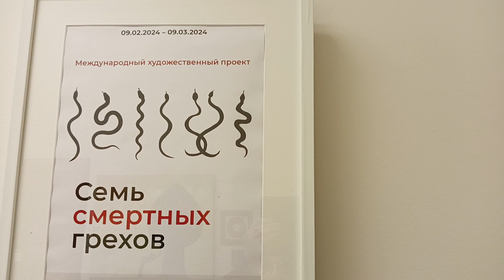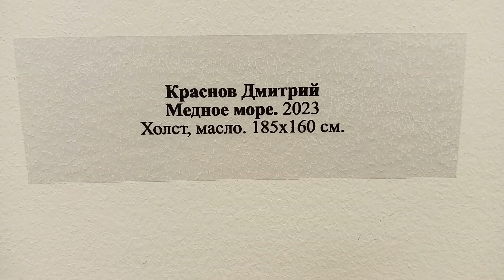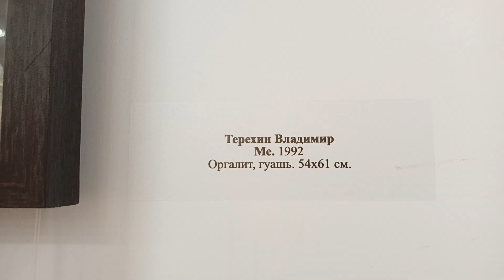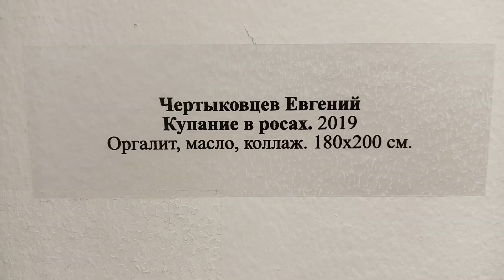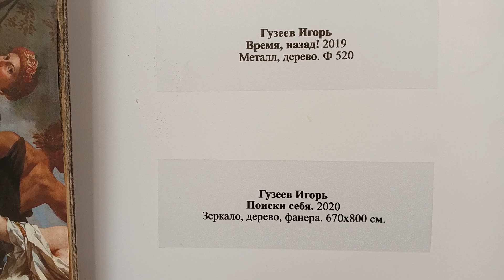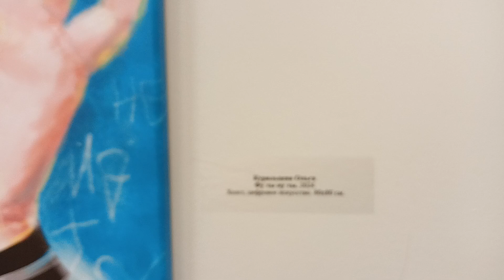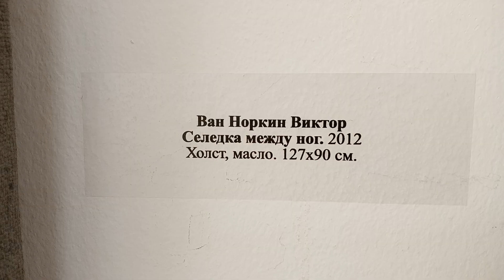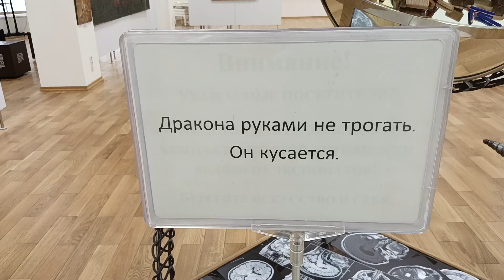Семь смертных грехов